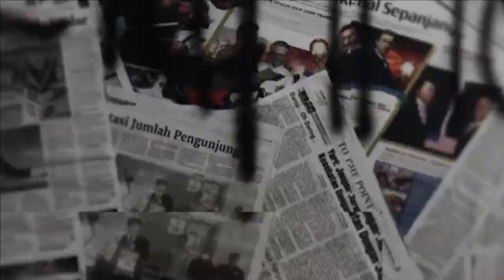Akankah Eleena Menuruni Talenta Dari Ayahnya ??!!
pengenalan diri instrumen drum pada Baby "EL"